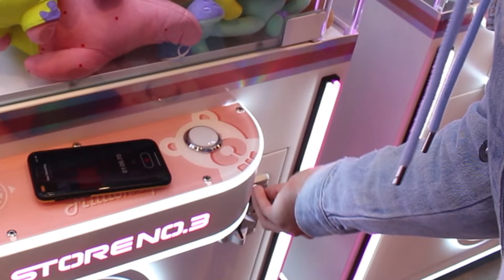CAN YOU WIN EVERY TOY OUT OF THE CLAW MACHINE?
i am broke now..